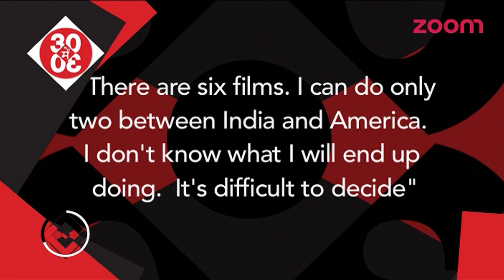Priyanka Chopra WON'T Feature In Kalpana Chawla's Biopic | Bollywood News